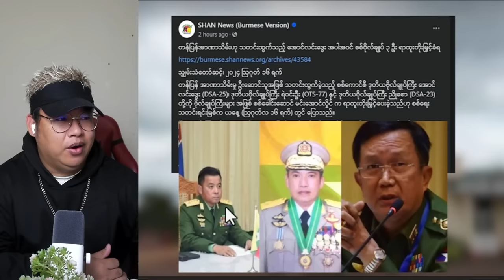၂ ရက် အတွင်း ဆီပြသနာ မဖြေရှင်းနိုင်ရင် စစ်အစိုးရကို သူကိုယ်တိုင် ဒဲ့ဖြုတ်မယ်ဆိုတဲ့ ကြောင်မျိုးမင်း